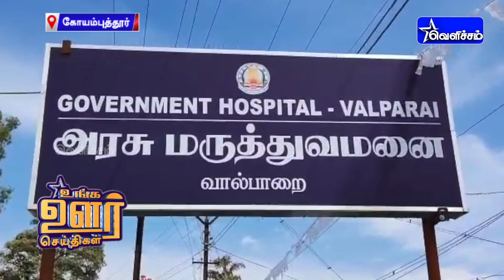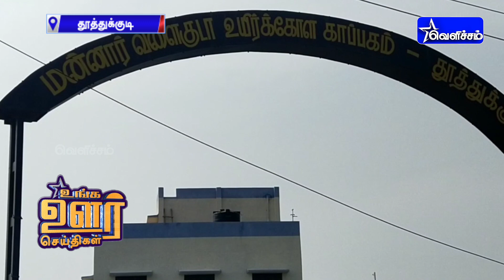உங்க ஊர் செய்திகள்| Unga Oor Seithigal | 29-01-2023 | 7.30 PM | VelichamTV